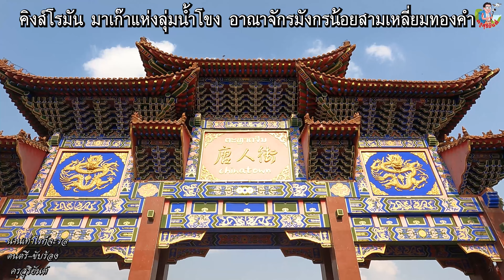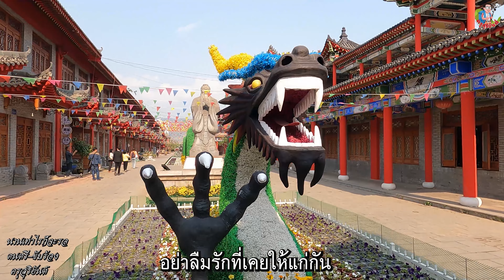นานเท่าไรก็จะรอ ครูสุริยันต์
ผมครูสุริยันต์ อรัญวาส วันว่างๆในยามเกษียณ มีเวลาแกะเพลงเขียนโน้ต ปัดฝุ่นเครื่องดนตรีแนวอีเลคโทนแบบย้อนยุค เมื่อครั้งที่เล่นดนตรีในร้านอาหารเมื่อ20-30กว่าปีที่แล้ว ขอขอบคุณที่ติดตามรับชมนะครับ